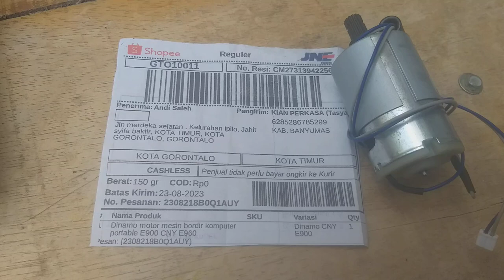Dinamo mesin bordir portable CNY E900 gorontalo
Pemesanan langsung Hubungi kami
KIAN PERKASA